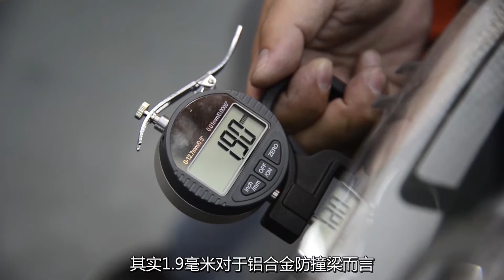【大飙车293】防护钢梁竟然换成了塑料片！没想到宝马3系也是区别对待！-宝马3系（3/5）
之前我们拆过一辆宝马5系，后防撞梁减配实在令我们大跌眼镜！所以有不少小伙伴问，这次要拆的宝马3系，会不会也是“铝换钢”减配呢？我们猜想，应该不会了吧！但事实果真如此吗？我们还是一起看看吧！